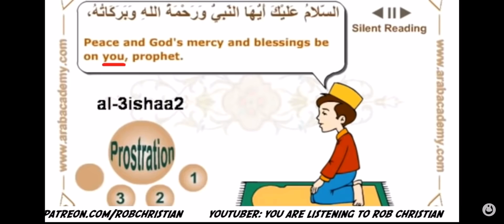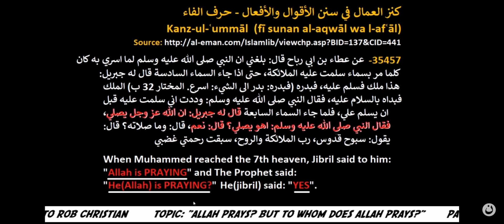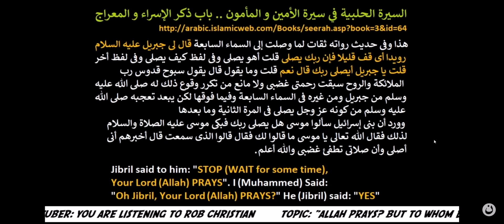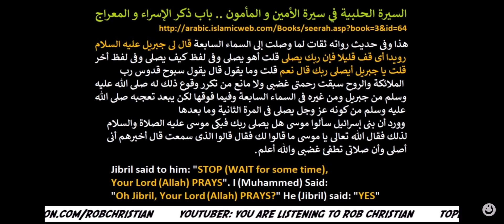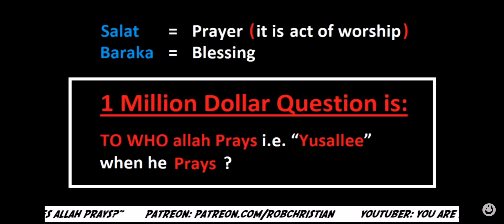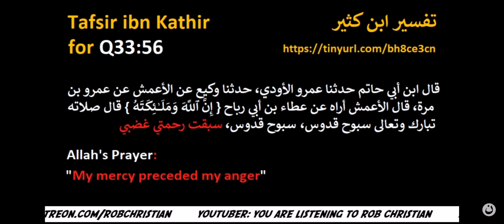Allah prays (confirmed!)